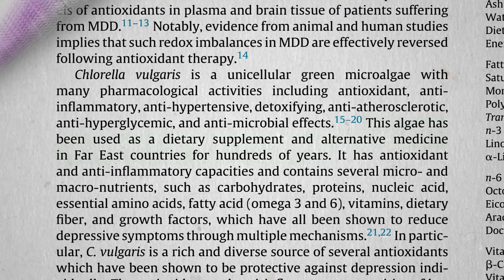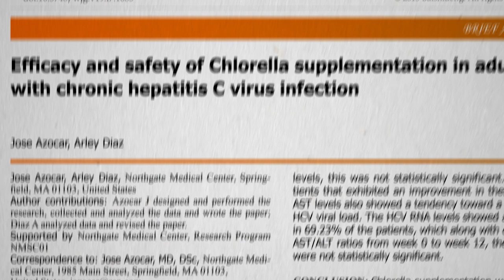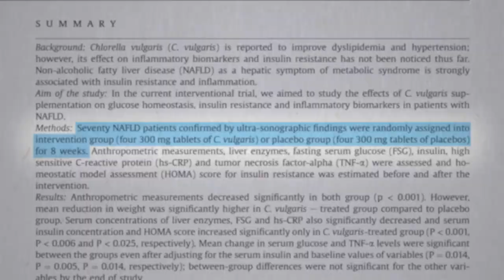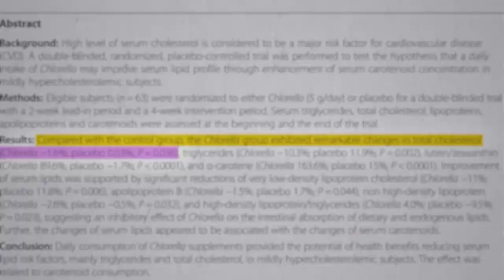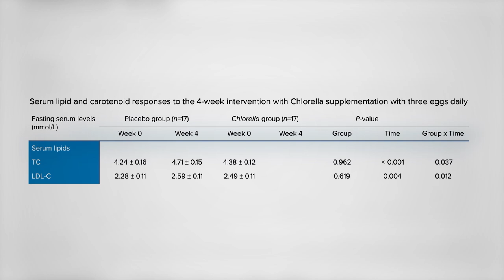Detoxifying with Chlorella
Chlorella is put to the test against liver disease, cholesterol, and detoxifying carcinogens.

Here are the links to the videos I referred to: Do Antidepressant Drugs Really Work? Best Food for Antidepressant-induced Sexual Dysfunction and Treating Hepatitis C with Chlorella

Other than the hepatitis video I think my only chlorella video is Preserving Athlete Immunity with Chlorella and Best Foods for Lead Poisoning: Chlorella, Cilantro, Tomatoes, Moringa?

Have a question about this video? and someone on the NutritionFacts.org team will try to answer it.

Want to get a list of links to all the scientific sources used in this video? You’ll also find a transcript and acknowledgements for the video, my blog and speaking tour schedule, and an easy way to search (by translated language even) through our videos spanning more than 2,000 health topics.

Image credit: Philipp Alexander / Flickr